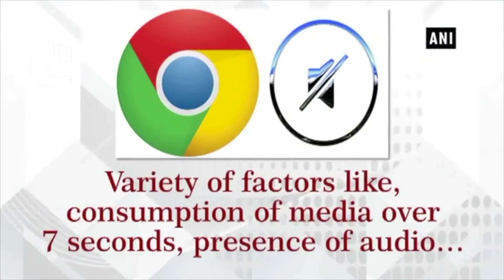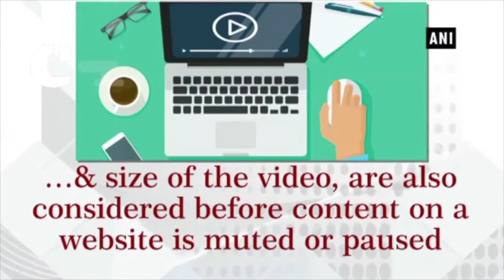Google Chrome blocks nearly 50 percent of unwanted autoplays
A number of autoplays are either paused, muted, or have their tab closed within six seconds by Chrome users.